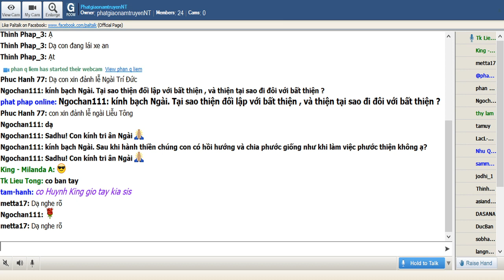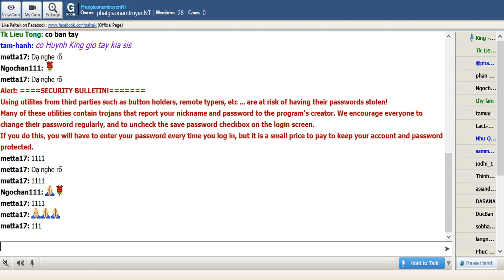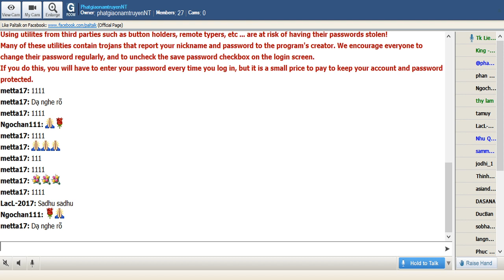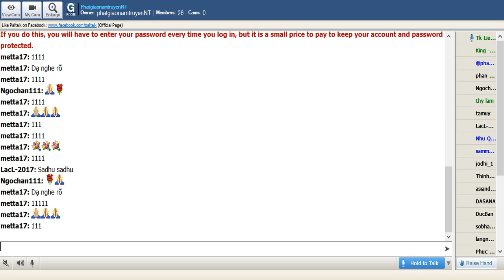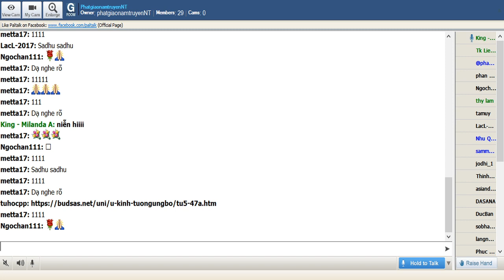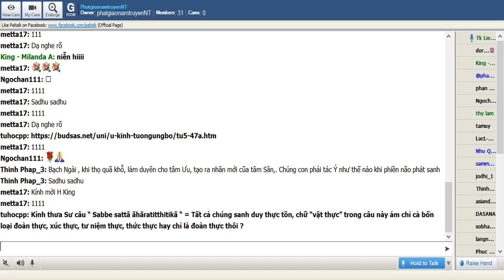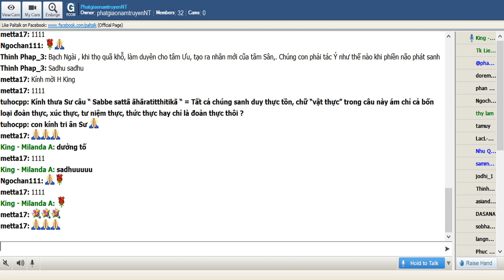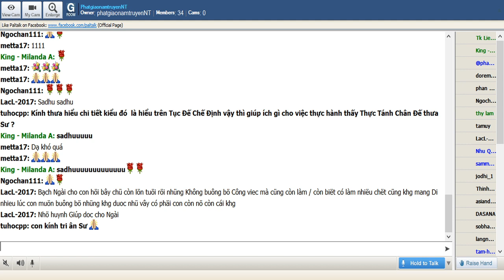King Milanda & Ngài Liễu Tông Sở Vấn 3